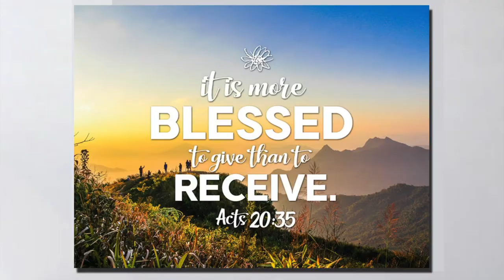Are Good Works good enough?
SEND MAIL:
Anna Khait
10312 Bloomingdale Ave Ste 108, PMB #107